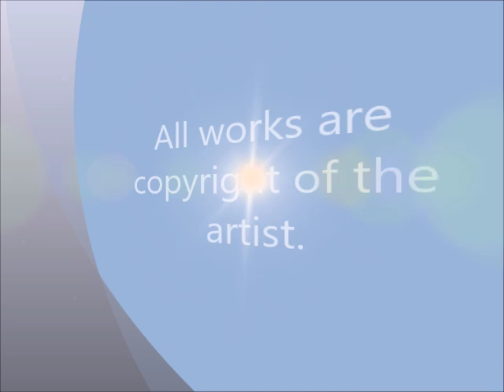Walsall Society of Artists